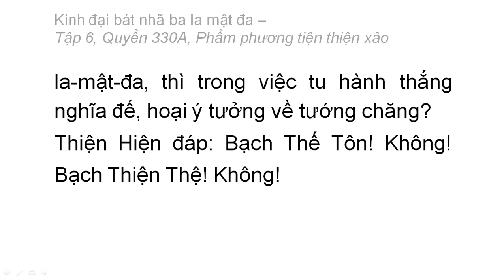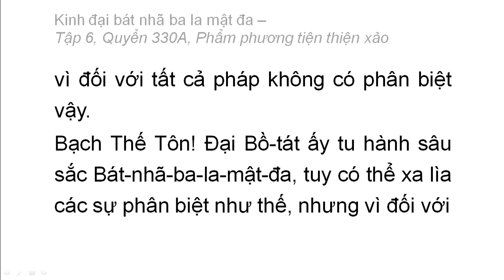Quyển 330A: Kinh đại bát nhã ba la mật đa - Phẩm phương tiện thiện xảo (rất hay) (330/600) (10)